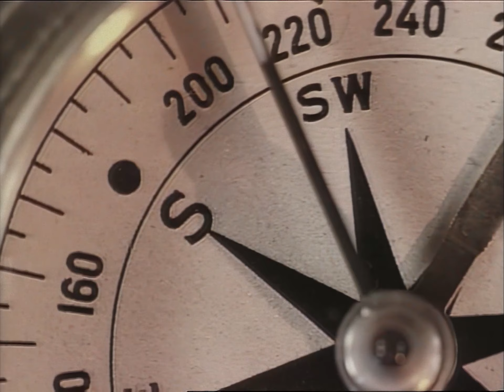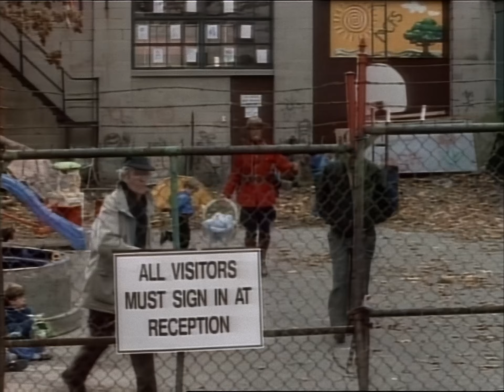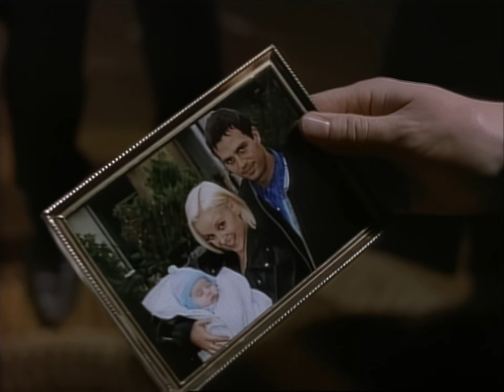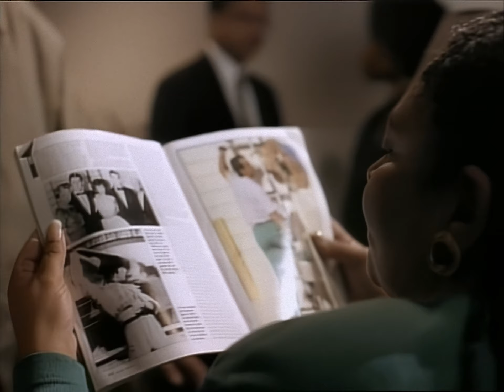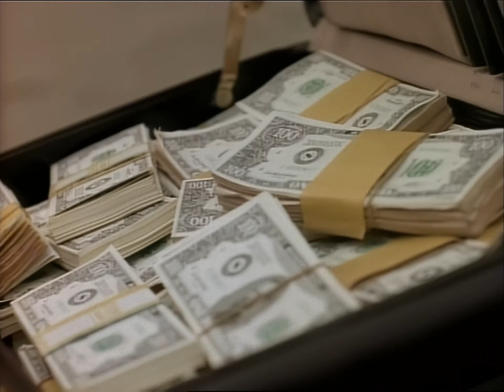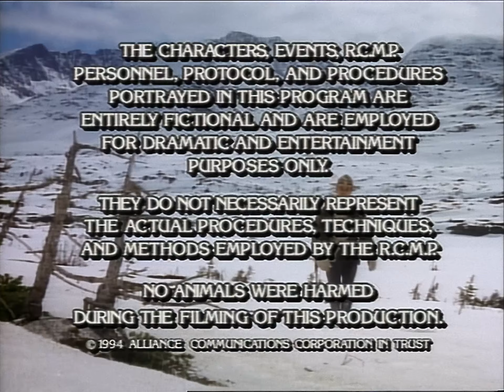Due South HD - S01E09 - A Cop, a Mountie and a Baby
The guys think a baby found in Ray's car was destined for black-market adoption.